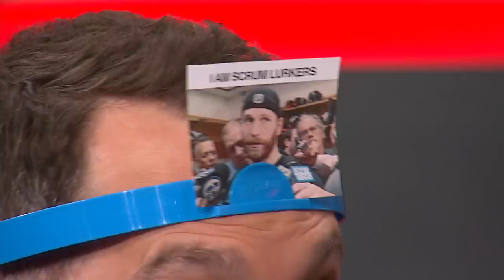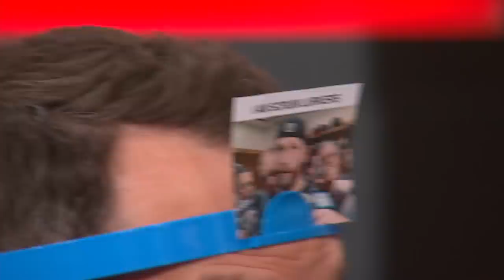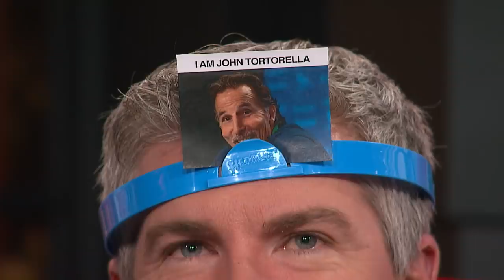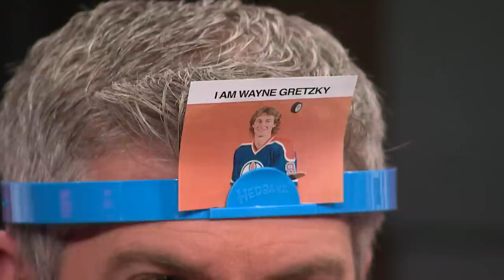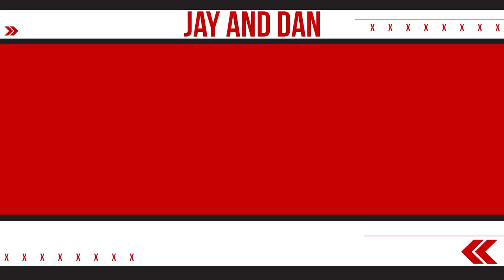Jay and Dan play Hedbanz - Round 3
"What am I?" Watch as Jay and Dan ask each other "yes" or "no" questions in an attempt to figure out who or what the image on their head is! Instead of trying to guess an animal, food or man-made object, the boys are guessing Jay and Dan themed characters. Personalities on the television progrum, podcast guests, and familiar faces around the TSN studios are all fair game. Let's see how they do!